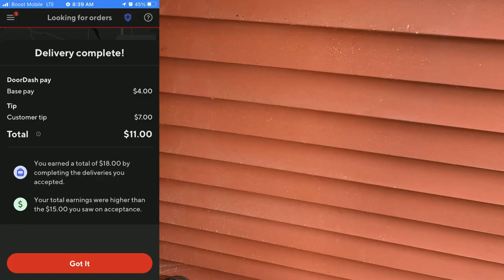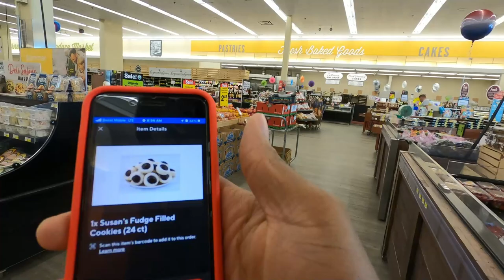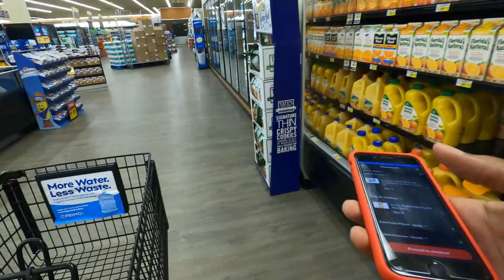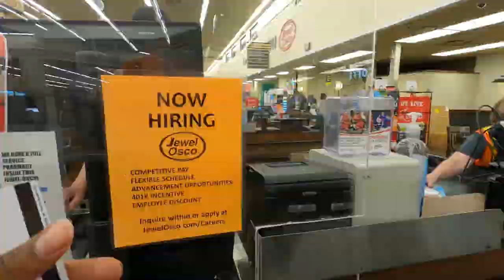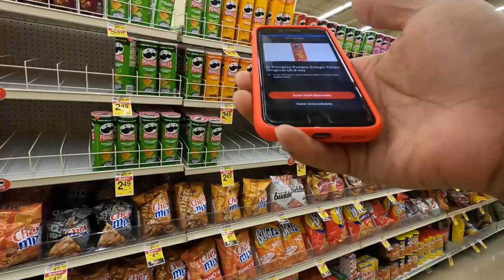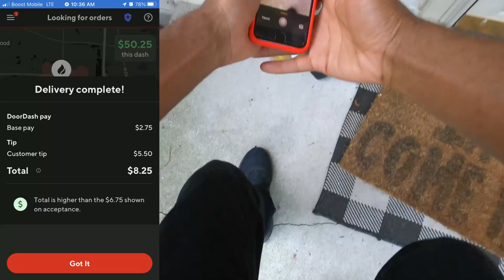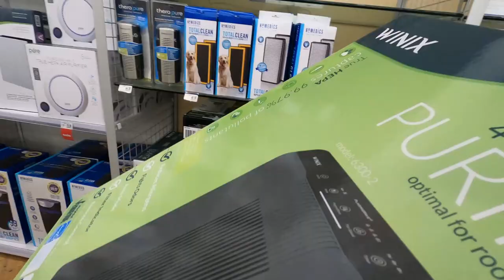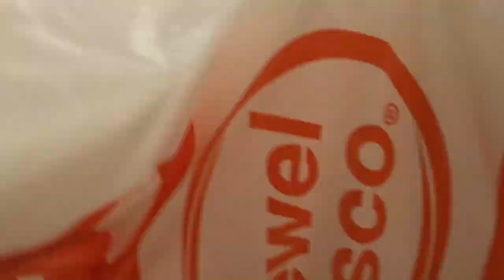Doing More Walmart Deliveries and The BEST Order of the Day!!